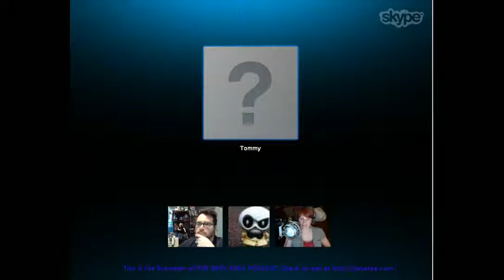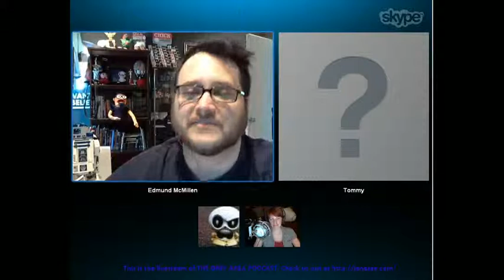Edmund McMillen and Tommy (Super Meat Boy, The Binding of Issac) game developer interview - 3 / 6